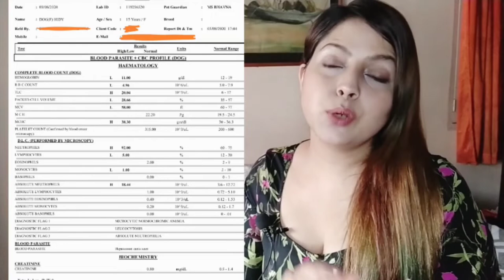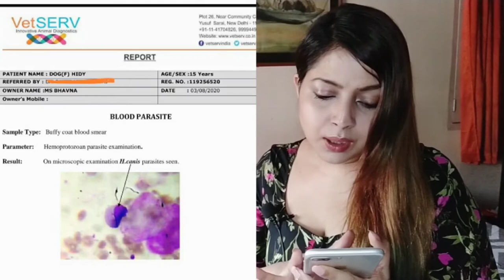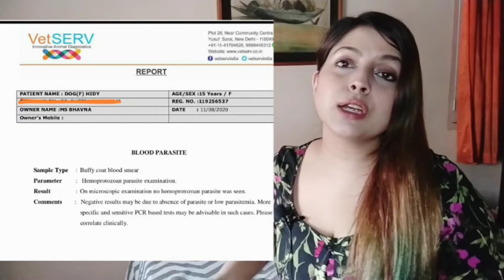Dog Vlog in India | Medical Treatment that saved her Life | 15years and counting | Vlog Part 4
If you have a dog, please watch or share with people who have dog. I have shared my experience of 15years here telling what all happened and where mistakes happened. They happened with me, but shouldn't happen with you or your pet.

Part 4-  Medical journey
This part tells about her medical history and journey and some pointers to keep in mind. How she got extremely I'll that she was actually on the death bed and how slowly she is recovering and enjoying her older years. She is 15yrs and counting ✌

 ✌The Vlog is in 4 parts. Sharing the 4th one today. Hope you like it.

😇Previous parts of the Vlog

If you don't know me, My name is Bhavna Gupta and I am makeup enthusiast, loves to create different looks, share tips and tricks on makeup hacks, talk about skin care products and review them and last but not the least I love love love doing diys for skincare and makeup hacks.

👉Himalaya Tulsi

👉Doctor Homeopathy

Love DIYs?

👉Hair tonic for hair fall

👉Toner for minimising pores

👉Mask for Pimple, Breakouts, scars

Like Makeup??

Diwali 2020 look book series with Morphe 35M palette

👉Rusty lavender

👉Lavender love

👉 Pink Aqua

Reviews??

👉Mamaearth Hair Care Range

👉 Top 5 lip balms in India

👉Affordable Eye shadow palette in ₹100